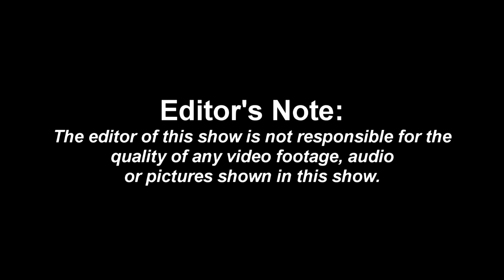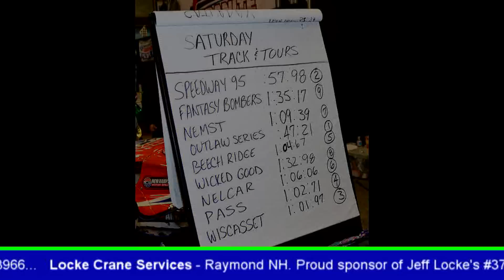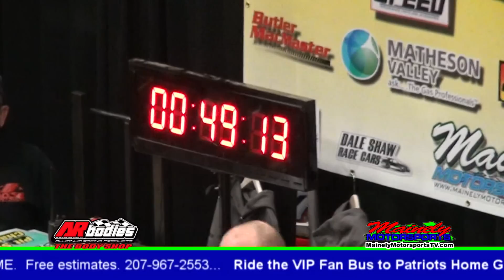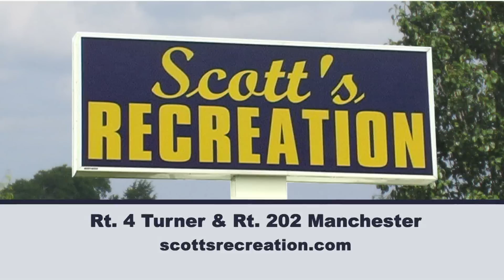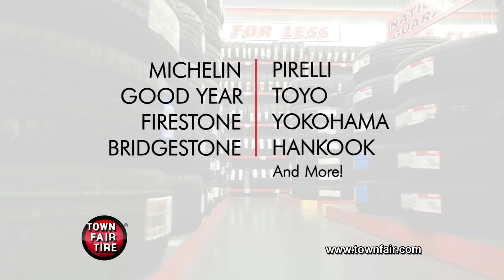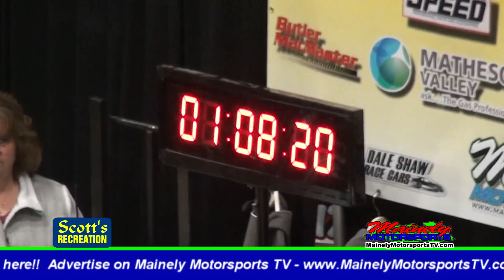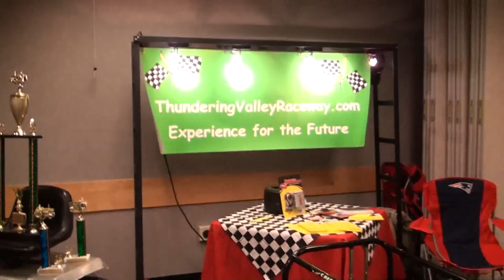Mainely Motorsports TV - January 14, 2015 - Show #398